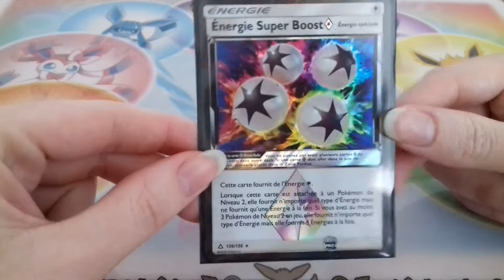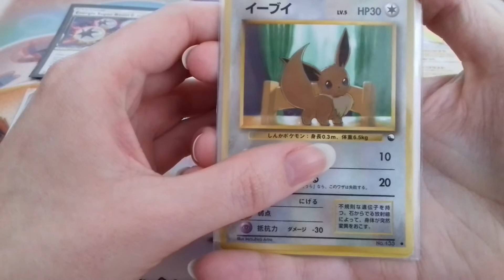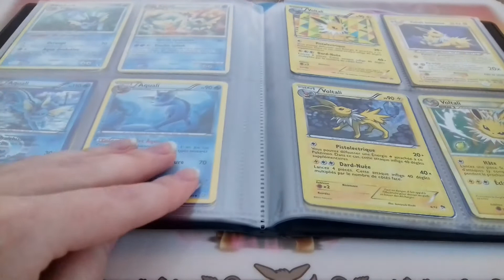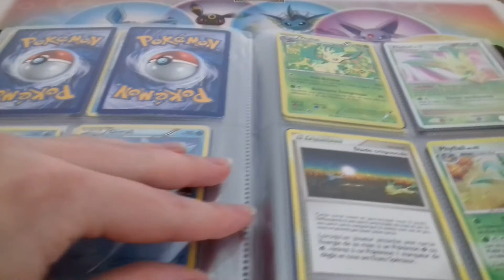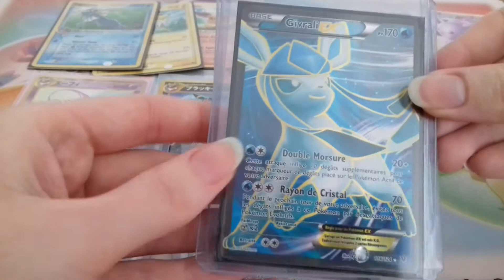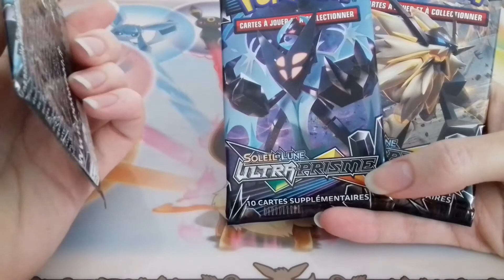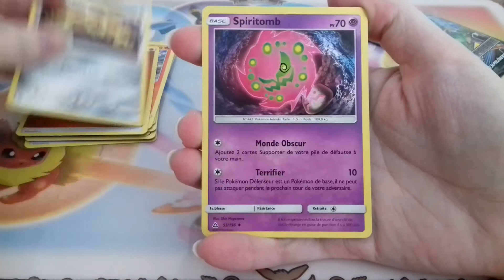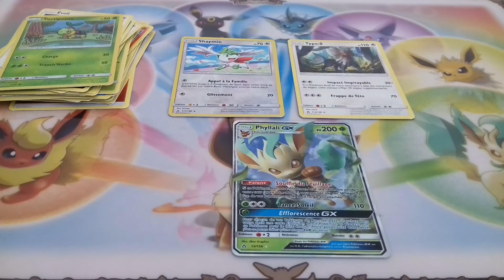[Réception & ouverture] Derniers achats de cartes + présentation évolitions + ouverture SL5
Je vous présente les dernières belles cartes que j'ai achetées!
merci encore à Gio, Sabrina et Rebecca :)
Puis vous découvrirez ma collection d'évolitions :D
Et enfin une petite ouverture de 3 boosters ultra prisme en attendant la prochaine série :D
N'oubliez pas la FAQ ; je répondrais à toutes vos questions ;)